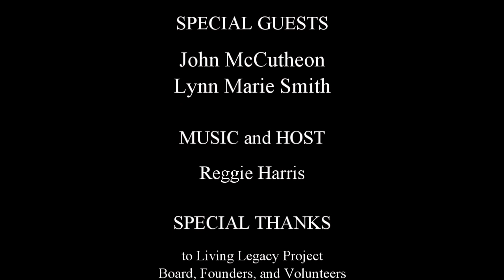Music of the Labor Movement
In this webinar, we journey into the powerful and important legacy of Music of the Labor Movement. Get ready for a scintillating session of songs and stories as host and Living Legacy Project Co-President, Reggie Harris welcomes two of the most knowledgeable and engaging performer/educators in the nation... perennial Grammy nominee songwriter, storyteller and activist, John McCutcheon, and Lynn Marie Smith, an organizer with the American Federation of Teachers in Michigan, known as "The Motown Diva."

We'll use the time to delve into the impact and practice of music that changed the very nature of work and achievement.